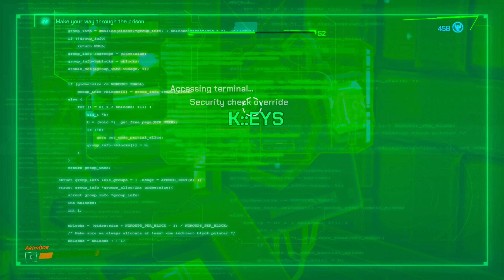Akimbot PC Gameplay Playthrough Part 11 | New Ratchet and Clank-Inspired Game | Ultimate PS2 Tribute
Gear up for Robot Mayhem, Action and Adventure!

In this 3D, action-adventure platformer, play as Exe, an outlaw robot with his unexpected sidekick, Shipset, as you blast your way through armies of robots, control spaceships and forge your own path on a mission to save the universe from impending doom! Set in a sci-fi world where only robots exist, travel the galaxy and experience non-stop robot mayhem and explosive action!

I post daily gameplay videos of new and old indie, AA, and AAA games alike.

along with occasional video game trailers of upcoming games.

Come along for the fun and interesting journey of a relatively new gaming channel.